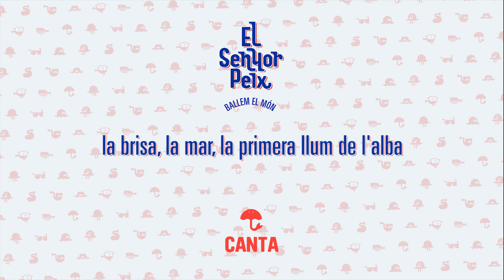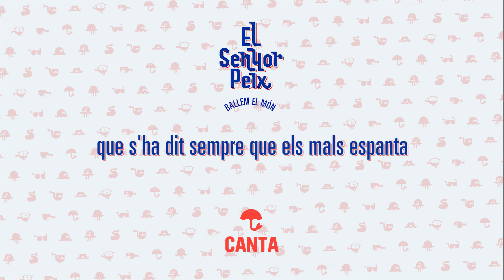EL SENYOR PEIX - Canta (Lyric Video)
Lyric Video de la cançó CANTA d'EL SENYOR PEIX, del disc Ballem el món!